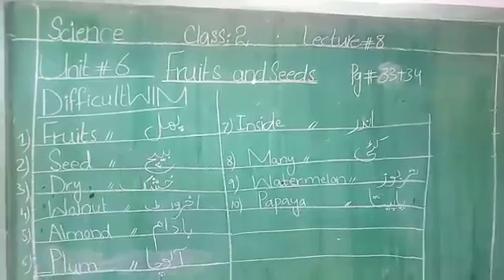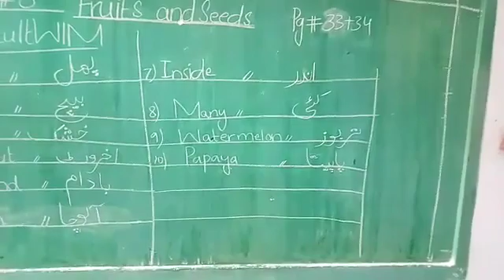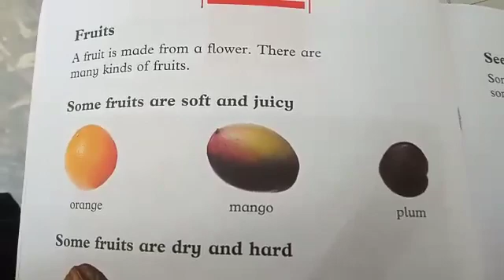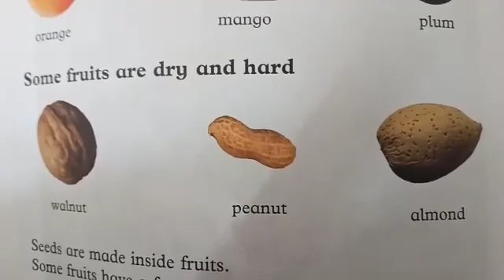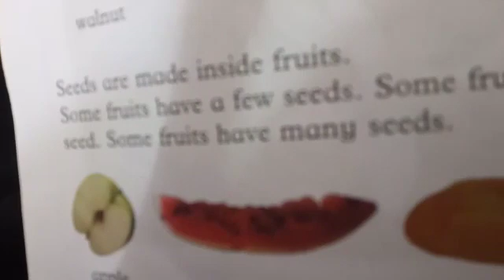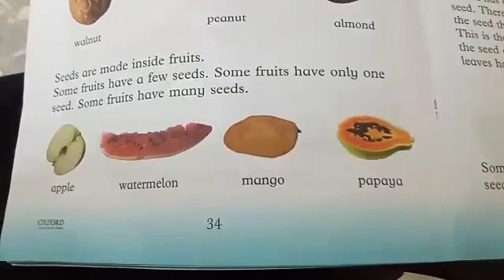Class 2 Sci lec 8